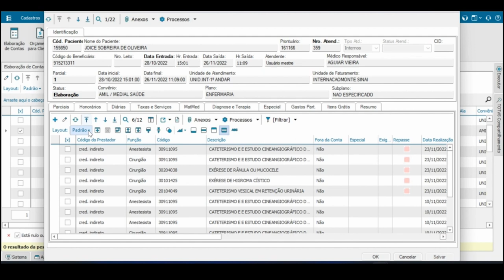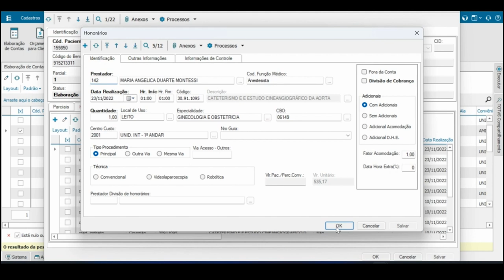How To | Como funciona o Lançamento automático do anestesista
Neste vídeo, iremos lhe mostrar como funciona o Lançamento automático do anestesista no RM Saúde.